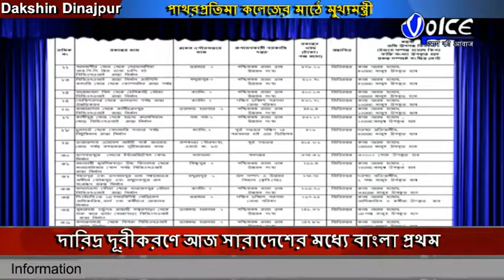দারিদ্র দূরীকরণে আজ সারাদেশের মধ্যে বাংলা প্রথম : মমতা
দারিদ্র দূরীকরণে আজ সারাদেশের মধ্যে বাংলা প্রথম,এদিন পাথরপ্রতিমা কলেজের মাঠে জেলার একগুচ্ছ প্রকল্পের উদ্বোধন শিলান্যাস ও পরিষেবা প্রদান অনুষ্ঠানে একথা জানান মুখ্যমন্ত্রী মমতা ব্যানার্জি,এদিন জেলা ও জেলার বাইরের ৮১টি প্রকল্পের শিলান্যাস করেন মুখ্যমন্ত্রী,এদিনের সভা থেকে ৬২ জনের হাতে নানান পরিষেবা সামগ্রী ও চেক তুলে দেন মুখ্যমন্ত্রী